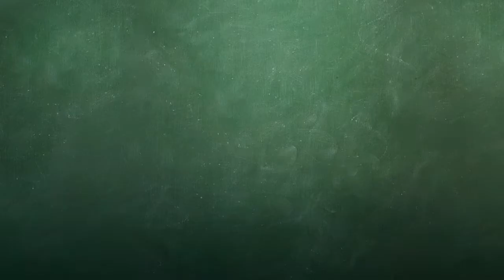Celebrating Student Success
The teacher recognizes the students' hard work and she coaches them to be proud of their own success. Sometimes she will have all the students celebrate the hard work of a classmate. This builds their confidence in learning.